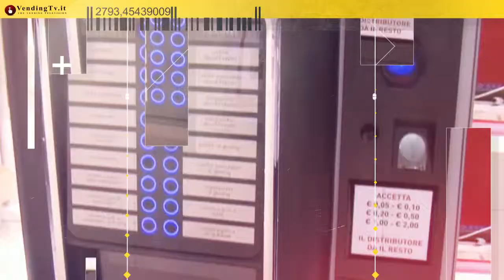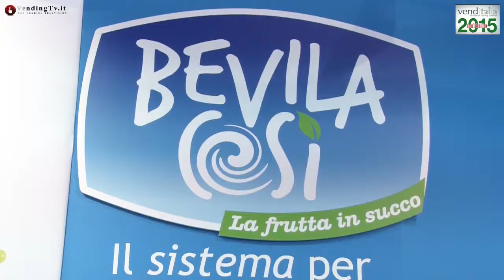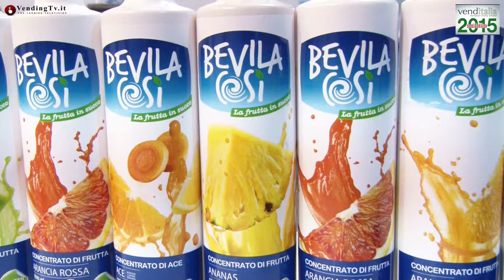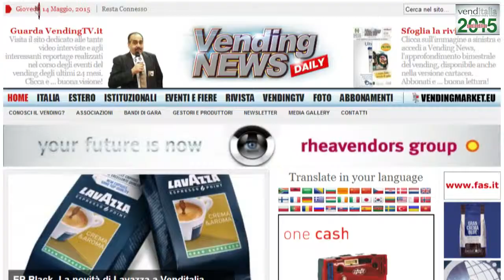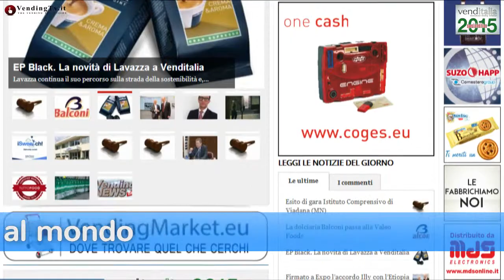VendingTV.it - Venditalia 2015 - Fabio Russo intervista Fabio Cottone di Zerica srl